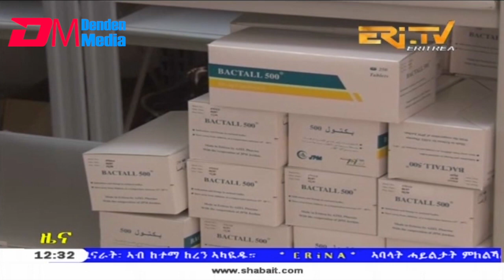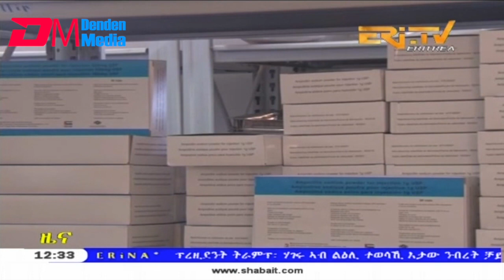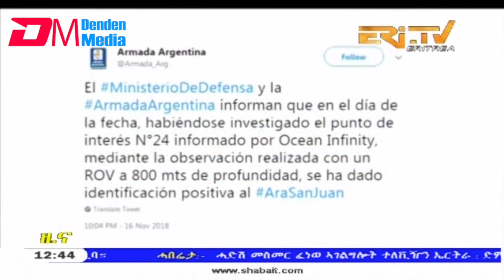ERi-TV, Eritrea - Tigrinya News for November 17, 2018